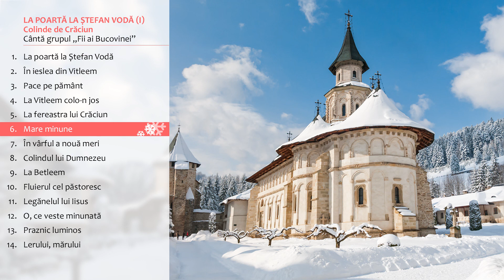Fii ai Bucovinei - Mare minune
Corul „Fii ai Bucovinei” - Mare minune

Comandați CD-ul „La poartă la Ștefan Vodă. Colinde de Crăciun”